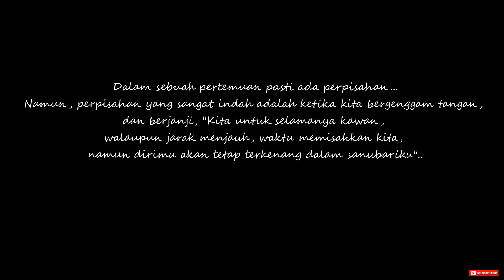Novian Eka Putra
Arigatou... ^_^